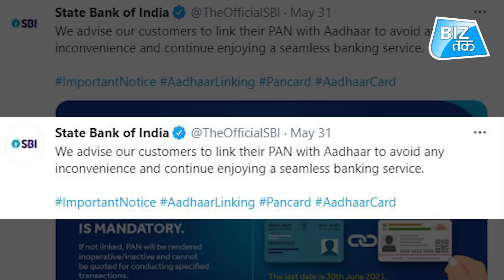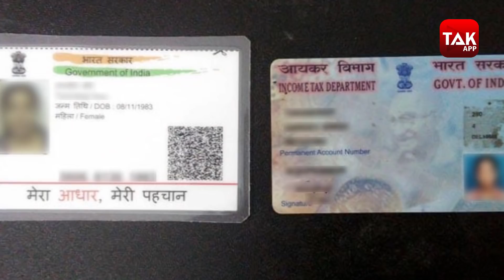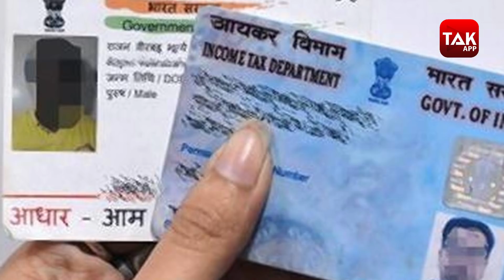SBI ग्राहक ध्यान दें ! । BizTak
देश के सबसे बड़े बैंक, State Bank of India ने अपने ग्राहकों से भविष्य में किसी भी तरह की असुविधा से बचने के लिए अपने पैन कार्ड को आधार से जोड़ने के लिए कहा है.